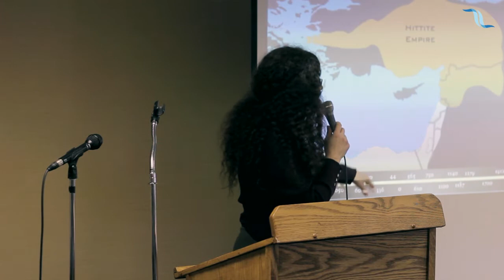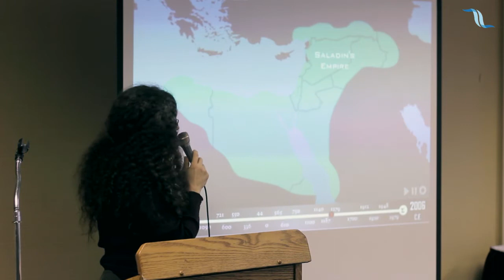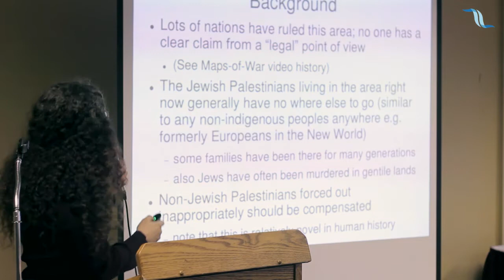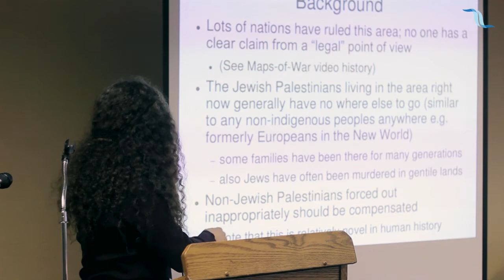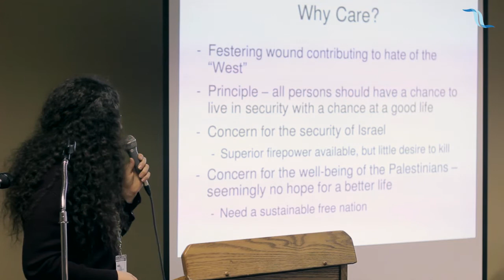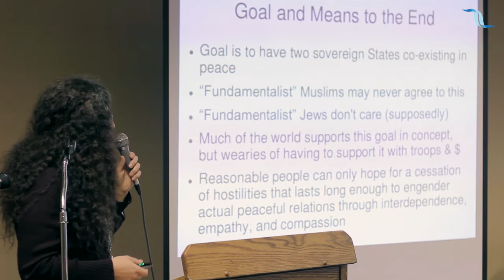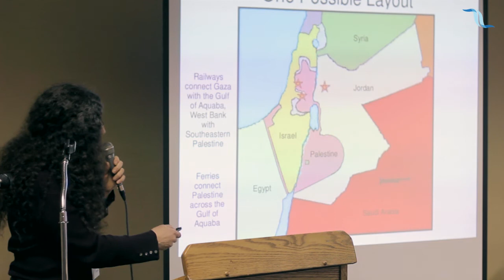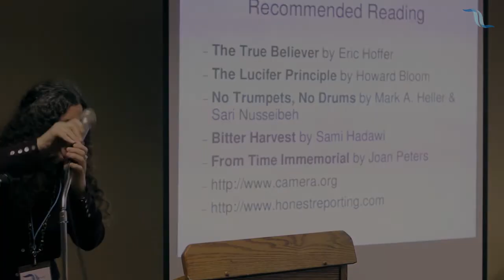Israeli-Palestinian peace -- Any new ideas? : Lisa Tansey